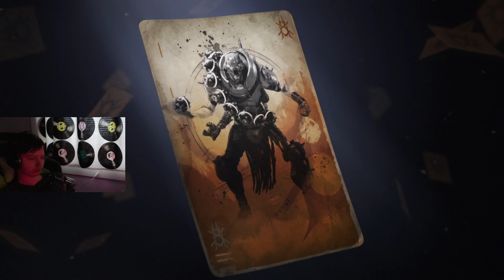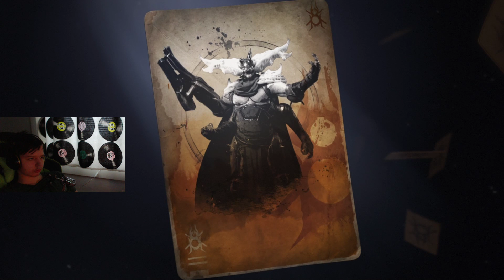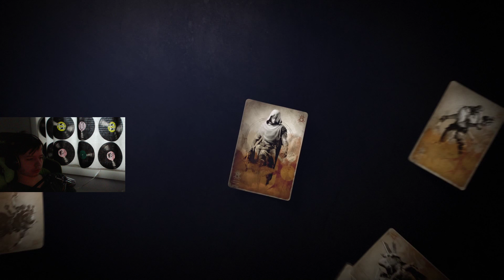Охота | 03 | Destiny 2: Forsaken ʕ·ᴥ·ʔ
╟G2A все дешево и гарантия 100%:
╟Pc Spects
╟ CPU :Intel Core i7-8700k
╟ RAM: 16 Gt (2 x 4 Gt + 1 x 8 Gt) DDR4 2133 MHz
╟ GPU: NVIDIA GeForce GTX 1080 Ti Founders Edition 11 Gt
╟ Memory:128 SSD + 1 Tt
╟ System: Windows 10 Home
╟ Mouse: LVL UP Dexterity +2
╟ Keyboard: Corsair K55 RGB
╟ Osu Keyboard: Asus Predator SK-9627
╟ Microphone: Samson Meteor Mic
╟ Headphones: Steelseries Siberia 200 (Gold)